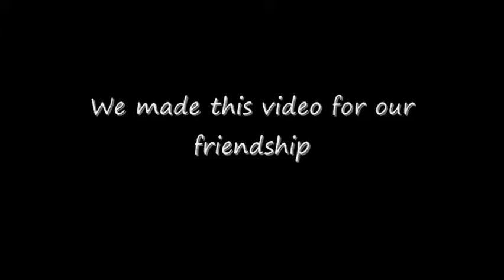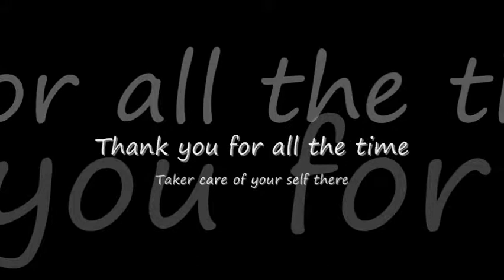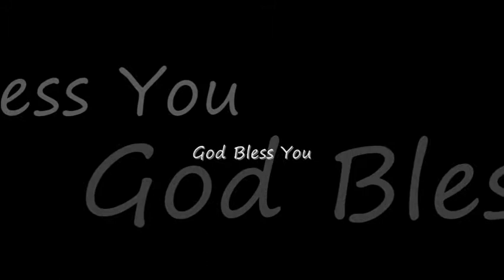Andri's Farewel (2012)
Video ini kami buat sebagai kenang-kenangan untuk Andri Yando yang akan kuliah ke Australia tahun 2012 lalu.